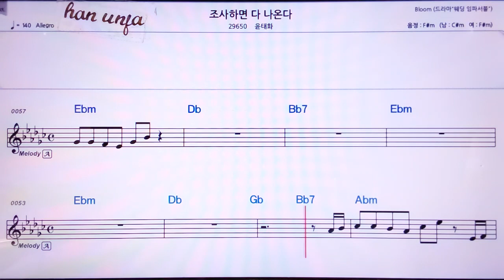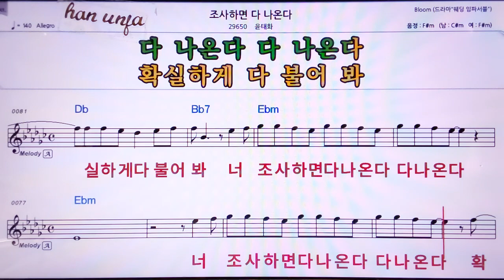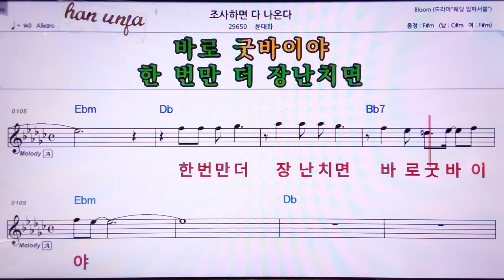💖조사하면 다 나온다/윤태화 👍MR,노래방, 악보, 코드,Karaoke With Sheet Music